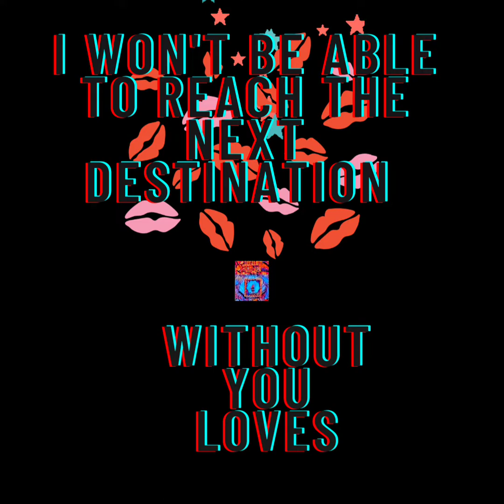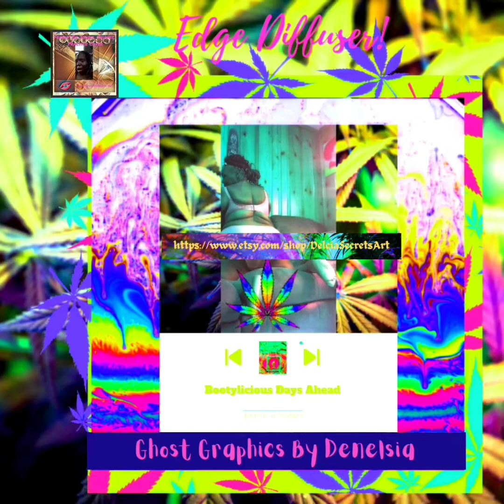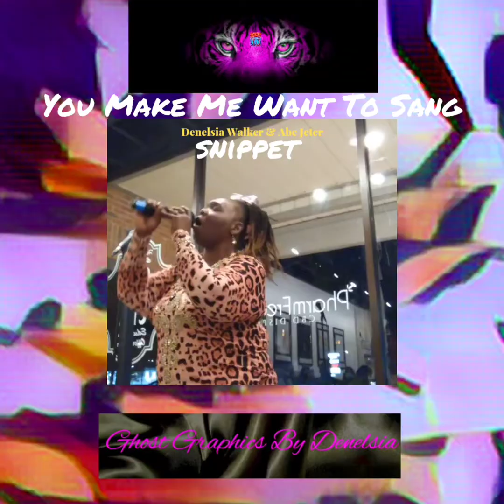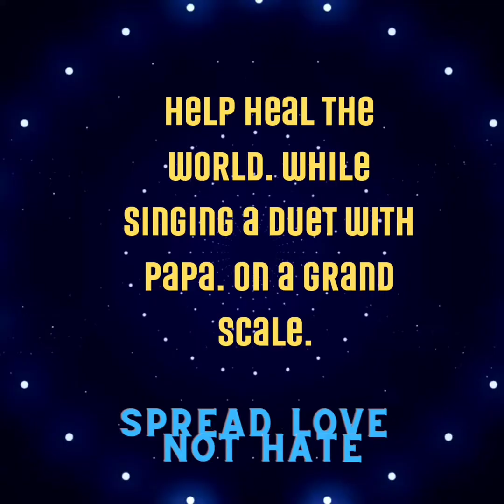Audacity Opening Act, Denelsia Compilation Promo, Round 2 Voting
No copyrights owned except for lyrics #5.
Music and lyrics for #4 #7 , & #8

1.
2.
3.
4. YouMakeMeWantToSang Denelsia $AbeJeter
5.
6#AsWeLay
7.
8.
Producers: TheBill (William), MattBigBeatz, & Denelsia Walker

Cheers,

I hope everything is well. Sending love. 💞💞💞 Thank you loves for voting. I made you a special complication video. I hope you enjoy. ☺️💋😘

I ranked #11 in the Top 20.🥳 I will need your help for the Opening Act Part 2 Top 15 Competition. If you could find time in your schedule to click the "Free Daily Vote" button once a day. Thank would be awesome. I would be "Forever" grateful. 🙏🏿💋